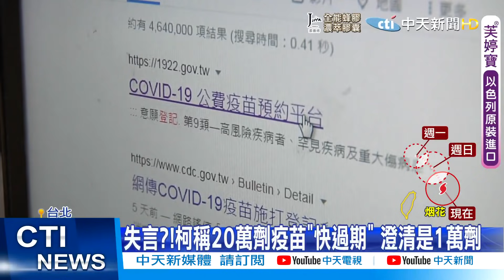【簡至豪報新聞】失言?!柯稱20萬劑疫苗"快過期" 澄清是1萬劑｜"美麗島電子報"民調:6成民眾認"政府阻擋"BNT採購 4成民眾認政府被迫開放 施正鋒轟"跟老百姓的命賽跑 精華版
台北市長柯文哲開砲，嗆中央唐鳳的疫苗系統，拖慢接種速度，害台北庫存，有20萬劑疫苗快要過期。沒想到一講完，市府就澄清大約是1萬劑，差了整整20倍。藍營大罵，柯文哲就是為了選總統衝聲量，疫苗爭議，演變成綠白的搶聲量大戰。

永齡,台積電和慈濟採購BNT疫苗，過程一波三折，根據最新出爐的"美麗島電子報"最新民調，有4成民眾民眾認為是台灣政府阻擋導致，甚至有6成的民眾認為，最後政府是被迫"民意壓力"才開放，東華大學教授施正鋒痛批採購速度，根本是在跟老百姓的命賽跑